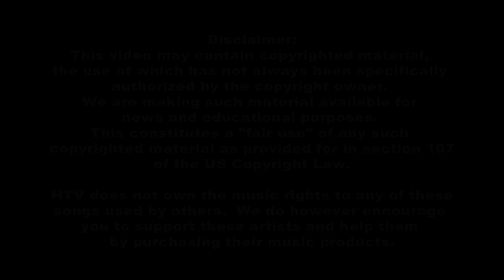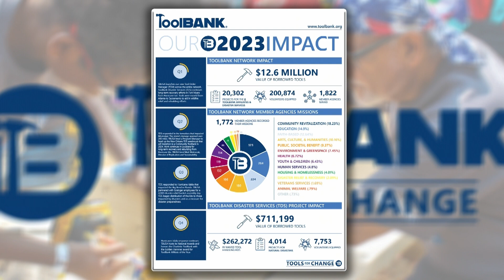Bayou Time: ToolBank of New Orleans